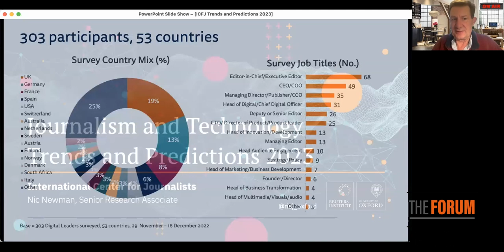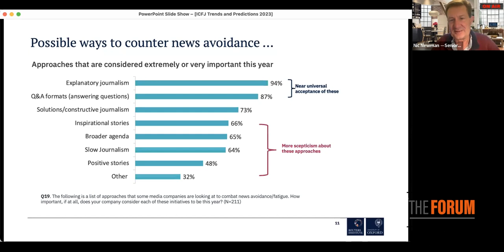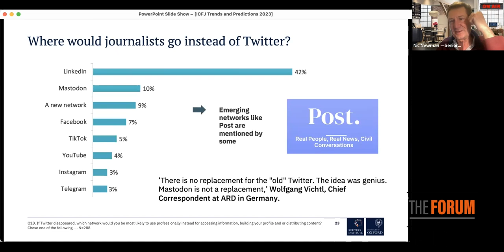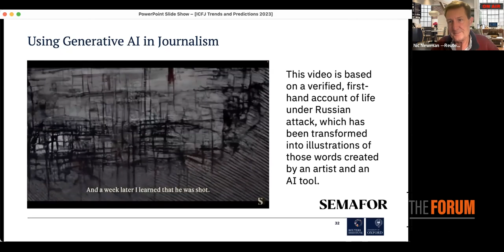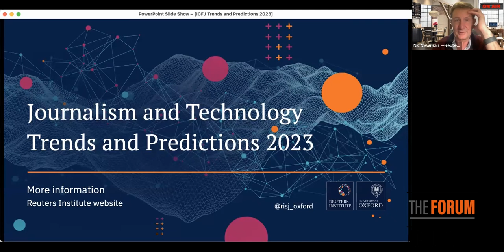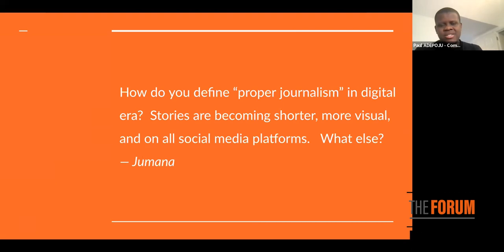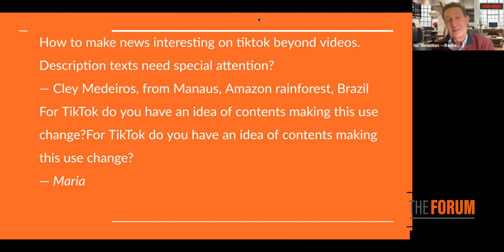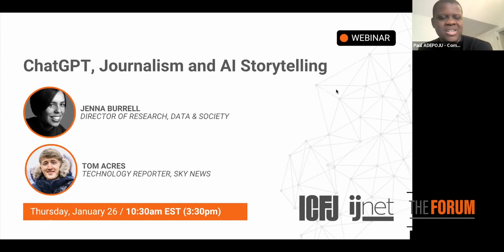Webinar 154: The Fate of Journalism 2023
From covering U.S. political drama surrounding the election of a new speaker of the House to the high cost-of-living crisis and strikes in the UK, journalists are already busy in the new year — getting to the frontline to report stories to inform their audience. But what will be the fate of an industry that has already had to evolve so much to a digital world?

Days into the new year, our good friend from the University of Oxford’s Reuters Institute for the Study of Journalism, Nic Newman, published his annual journalism, media, and technology trends and predictions report for 2023. On our next webinar, he will be sharing insights from this report with us, and discussing how media outlets can continue to innovate for a digital news world.

In the latest report, Newman noted that news organizations that have not yet fully embraced digital will be at a severe disadvantage. According to him, the next few years will not be defined “by how fast we adopt digital, but by how we transform our digital content to meet rapidly changing audience expectations.”

Newman is senior research associate at the Reuters Institute for the Study of Journalism, where he has been lead author of the annual Digital News Report since 2012. He is also a consultant on digital media, working actively with news companies on product audience, and business strategies for digital transition. Newman was a founding member of the BBC News website, leading international coverage as world editor (1997–2001). As head of product development (2001–10) he led digital teams, developing websites, mobile, and interactive TV applications for all BBC Journalism sites.